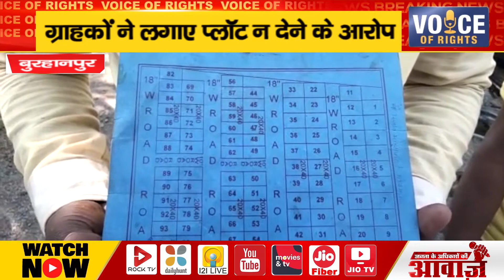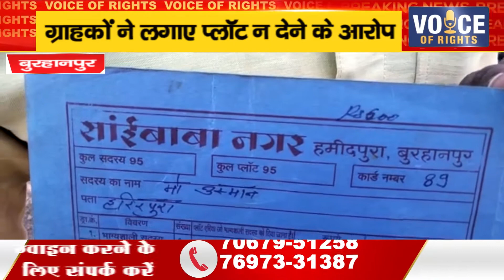बुरहानपुर ll ग्राहकों ने लगाए प्लॉट न देने के आरोप